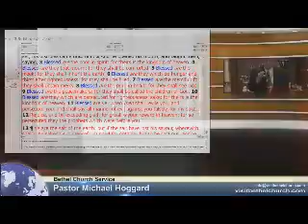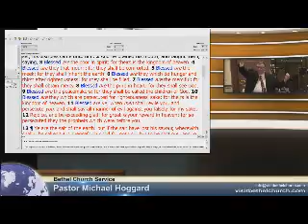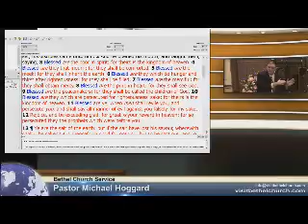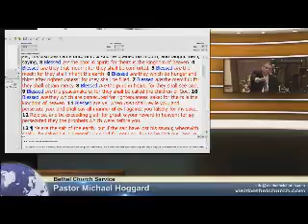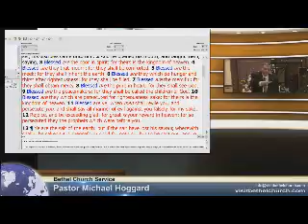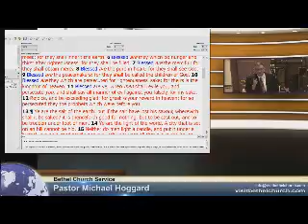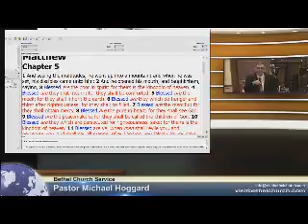Cycle of Blessings Mike Hoggard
And seeing the multitudes, he went up into a mountain: and when he was set, his disciples came unto him:

2 And he opened his mouth, and taught them, saying,

3 Blessed are the poor in spirit: for theirs is the kingdom of heaven.

4 Blessed are they that mourn: for they shall be comforted.

5 Blessed are the meek: for they shall inherit the earth.

6 Blessed are they which do hunger and thirst after righteousness: for they shall be filled.

7 Blessed are the merciful: for they shall obtain mercy.

8 Blessed are the pure in heart: for they shall see God.

9 Blessed are the peacemakers: for they shall be called the children of God.

10 Blessed are they which are persecuted for righteousness' sake: for theirs is the kingdom of heaven.

11 Blessed are ye, when men shall revile you, and persecute you, and shall say all manner of evil against you falsely, for my sake.

12 Rejoice, and be exceeding glad: for great is your reward in heaven: for so persecuted they the prophets which were before you. Matthew 5:1-12, KJV.